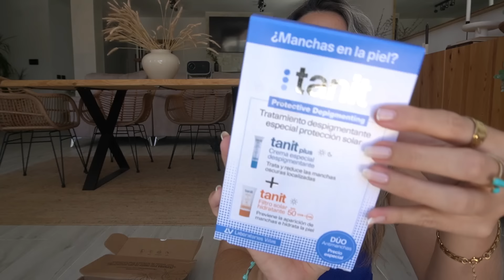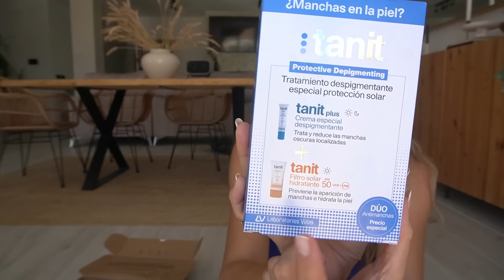HAUL / UNBOXING DE LO QUE ME MANDAN LAS MARCAS, Lo más top!!